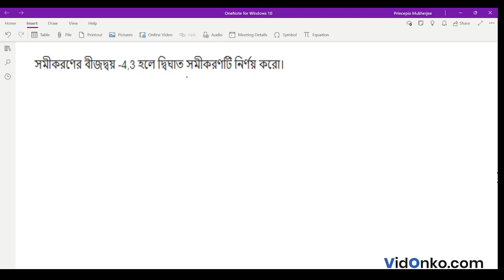WBBSE Madhyamik Math Question Paper 2022 Solution - Question 6(ii)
Check Free Maths video solution in Bengali for 2022 Madhyamik questions. Get the answer for question 6(ii) of Class 10 Madhyamik 2022 conducted by West Bengal Board of Secondary Education (WBBSE).